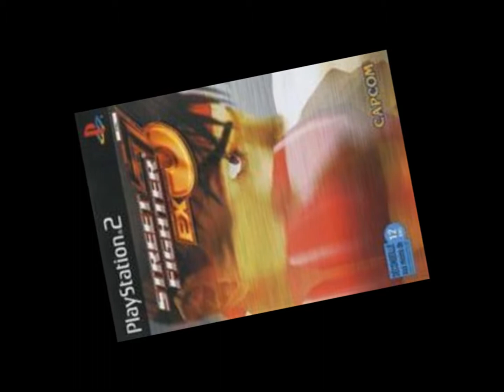Street Fighter EX3 - Fallen Gangster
I've never played this game, but watched some playthroughs of it. Woke up today and felt I should make a beat out of it. Here it is.